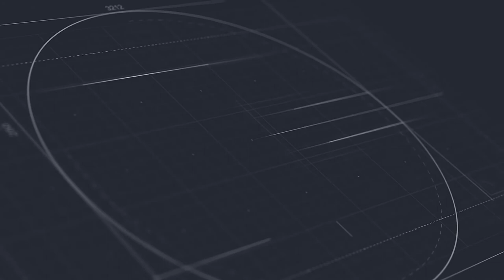Viajes y Turismo Bolivia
Buscamos aventureros que quieran compartir grandes historias y construir recuerdos, Todos sean bienvenidos a formar parte de los LOCOS y AVENTUREROS